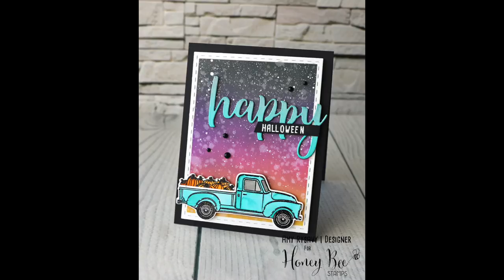Halloween Little Pickup Truck with Amy Rysavy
• A2 Double Stitched Frames | Honey Cuts | Steel Craft Dies

• NEW! Tim Holtz Distress Oxide Inks - Set of 12